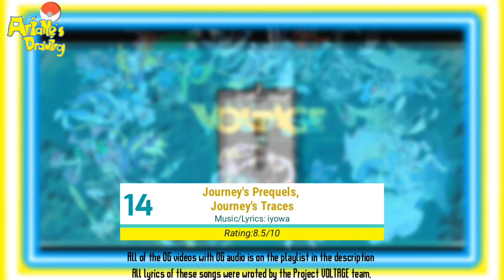Pokemon: Project VOLTAGE - My Top 20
Pokemon x Hatsune Miku collab have been concluded with the song "Champion" by Kanaria.

Now, I'm ranking the top 20 songs from Project Voltage collab! Which 20 songs is my winner based on my tastes.

(Some songs are not available in your country)

- About Project VOLTAGE -

Project VOLTAGE is an "unexpectedly" collab between the most famous Vocaloid idol; Hatsune Miku, and one of the biggest video game franchise; Pokemon features between the 2 fandoms for both artwork, as well as Vocaloid songs.

Project VOLTAGE was released on September 29th 2023 with the song "Volt Tackle" by Deco*27.

From Sept/4/23, each day a special artwork was release with different 28 Pokemon types of Miku, which was drawn by 6 different artists

Now, It feels me became a Vocaloid fan because of this Collab.